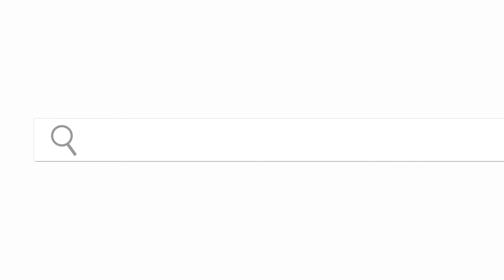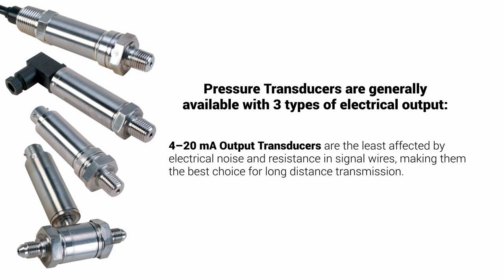What is a pressure transducer and how does it work?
A pressure transducer often called a pressure transmitter, is a transducer that converts pressure into an analog electrical signal. Although there are various types of pressure transducers, one of the most common is the strain-gage base transducer.